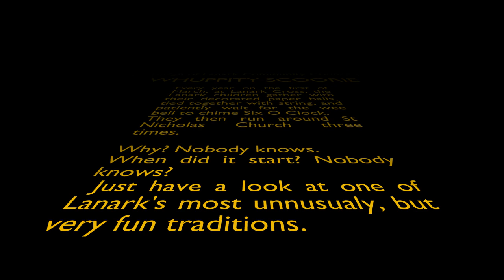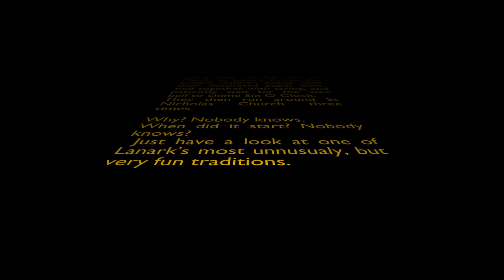Whuppity Scoorie 2019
A look at Lanark's unique tradition of Whuppity Scoorie